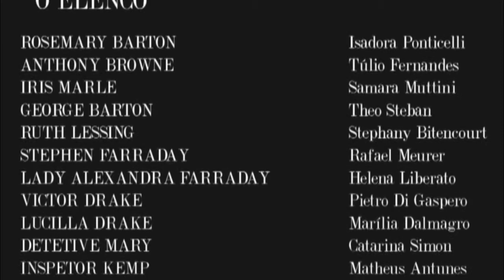Um Brinde de Cianureto (Teatro) - Encena Dehon 3/3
Cia de Teatro Encena Dehon apresenta:

Um Brinde de Cianureto – A Peça

Peça de teatro adaptada do livro "Sparkling Cyanide", um romance policial de Agatha Christie, publicado em 1944. Espetáculo apresentado no Festival XI Encena Dehon de teatro em 23 de Outubro de 2014 no E.I.A UNISUL (Bolha) em Tubarão/SC.

Direção/Produção: Carla Saul Garcia Marcelino e Túlio Fernandes
Elenco: Isadora Ponticelli, Túlio Fernandes, Theo Steban, Stephany Bitencourt, Samara Muttini, Marília Dalmagro, Rafael Meurer, Helena Liberato, Pietro Di Gaspero, Catarina Simon, Matheus Antunes, Bruna Bianchini e Yasmin Goulart.
Roteiro/Adaptação: Túlio Fernandes
Preparação de Elenco: Túlio Fernandes e Carla Marcelino
Produção Executiva: Gisela Daufenback Felippe
Fotografia e Vídeo: Naély Pereira Covre
Direção de Arte: Rafael Meurer
Técnico de Som e Luz: Pedro Henrique Pereira Espíndola